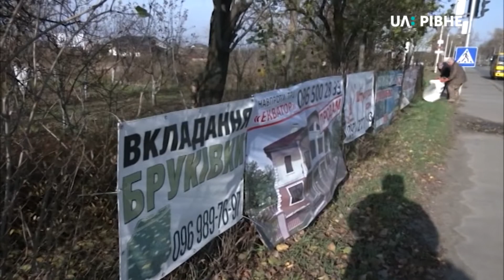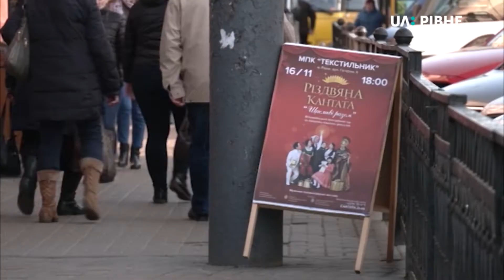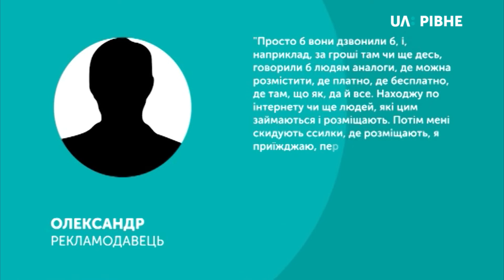У Рівному розпочали демонтаж реклами: що і чому прибирають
Сьогодні у Рівному розпочали демонтаж реклами, яку чиновники вважають незаконною. Відповідне доручення вчора міський голова Рівного Володимир Хомко дав управлінню житлово-комунального господарства. Згідно з документом, комунальники мають демонтувати рекламні банери на огорожах, а також виносні конструкції.